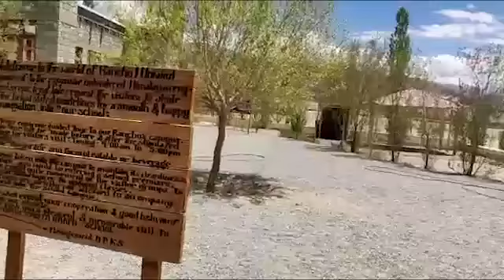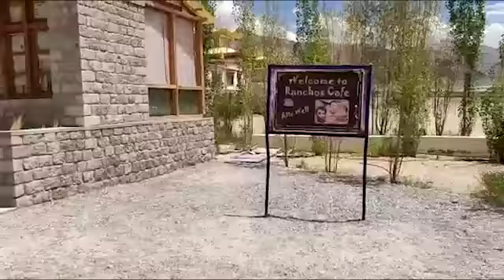Ranchoo school at ladakh|ರಾಂಚು ಸ್ಕೂಲ್..3 ಈಡಿಯಟ್ಸ್ ಇಲ್ಲಿಯೇ ಶೂಟಿಂಗ್ ನಡೆದ ಸ್ಥಳ